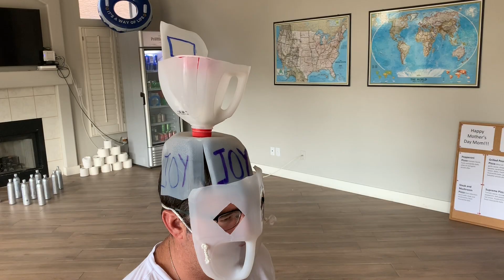Milk Carton Mask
Trying to be safe but have some joy and laughter at the same time! hope this gives you a laugh during these times.

How to make a home made mask with products you already have.
Using creativity to make a mask and not spend much money

Words to describe your experience:
the joyful presence,  filled with joy, encouraged in Joy, joyfully flourishing, embracing joy,

What I hope overflows:
Drop joy bombs, spread joy, joyfully encourage, give away joy, encourage in joy, radiate joy, joy wave, ripple of joy, wake of joy